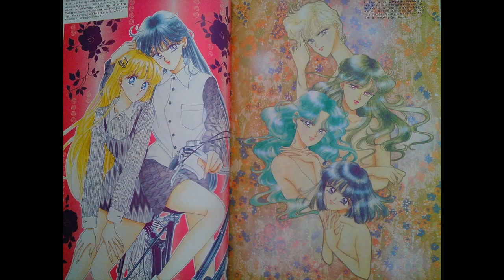fortheloveofcards VR to Two Paths Tarot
This is a video response to Patsy of Two Paths Tarot to talk about our love of card divinations.

Questions:
1 what was your first deck
2 favourite deck creator
3 your favourite system tarot or oracle etc
4 favourite system within tarot
5 last deck you brought
6 favourite deck right now
7 favourite deck of all time
8 what deck would you love to own
9 a deck you have but struggle with
10 if you could have a deck tailor made for you what would it be or look like